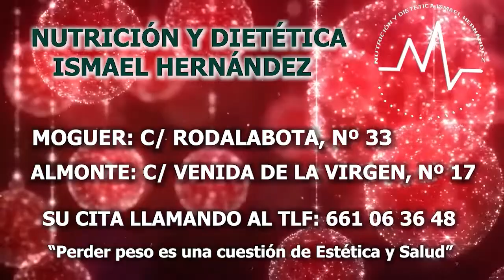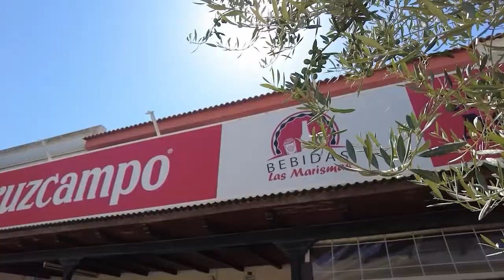NAVIDAD 2023 - Las madres del Doñanita cantan Villancicos a los niños